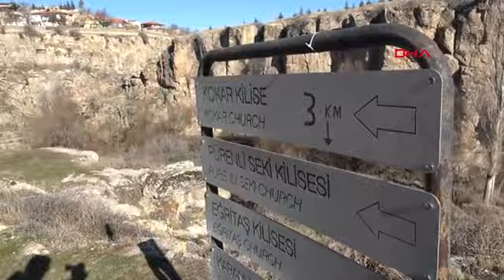Kapadokya'nın gözdesi Ihlara Vadisi'nde yeni yıl yoğunluğu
Türkiye'nin en çok ziyaret edilen 10 yeri arasındaki Kapadokya'da bulunan Ihlara Vadisi'nde, turist yoğunluğu yaşanıyor. Yerli ve yabancı turistler özellikle vadide güzel havanın tadını çıkarırken, yılbaşı öncesi bölgedeki otellerin tamamı doldu.

Erkan ALTUNTAŞ/AKSARAY, (DHA)